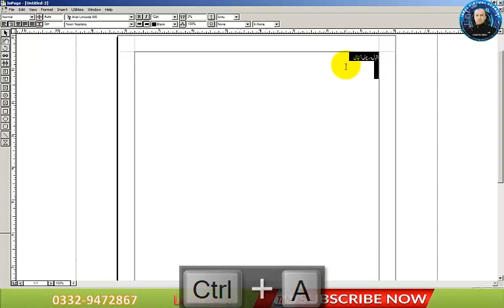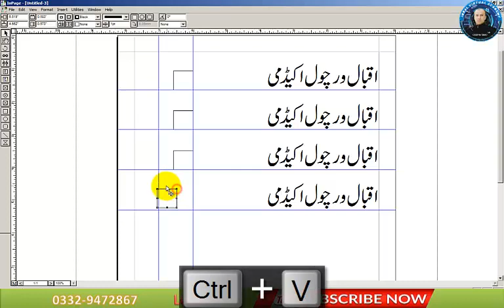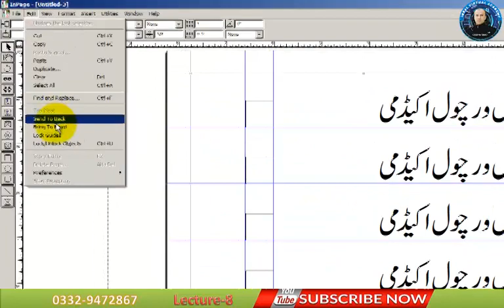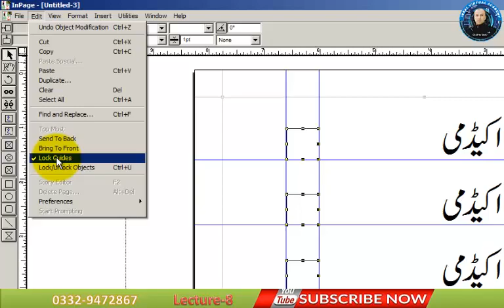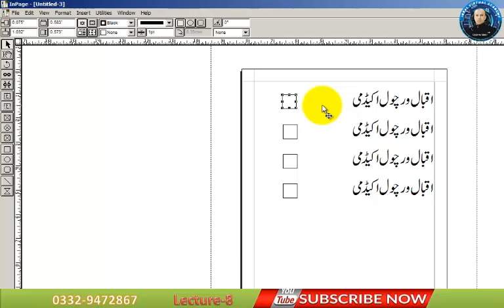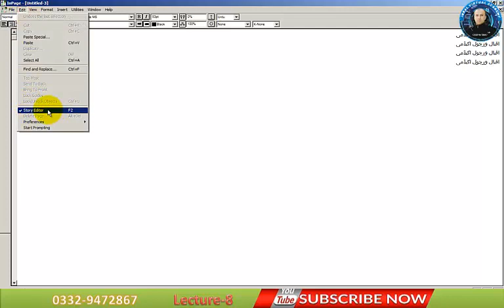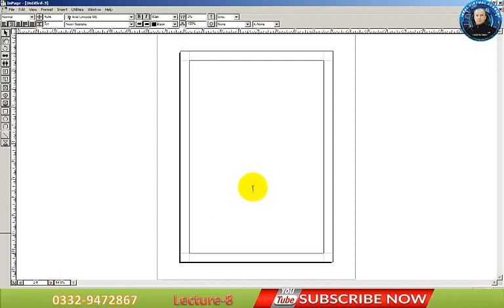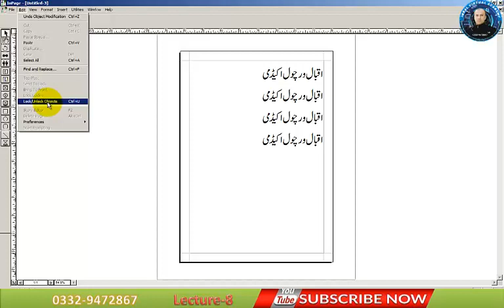Inpage Lecture-8 / Lock and Unlock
Learn how to lock and unlock objects guide lines in Inpage, in these lecture you have also learn , what is guides line, how to add and remove guide lines, how to delete pages, how lock objects, what is story editor and also learn some important short cuts of Inpage.